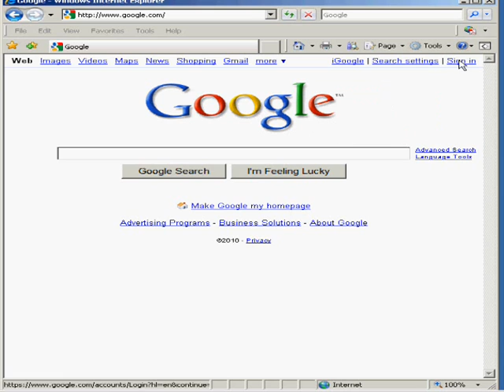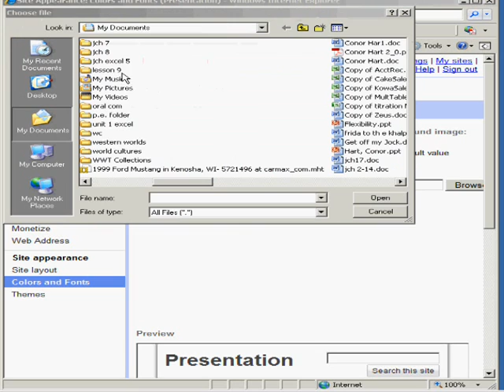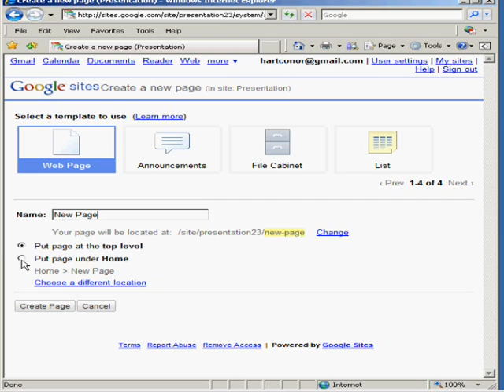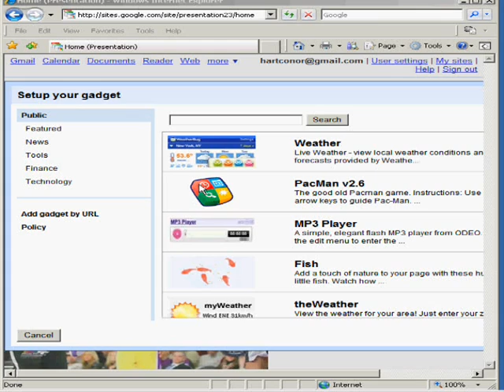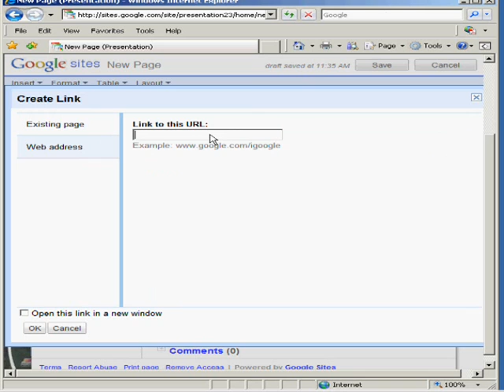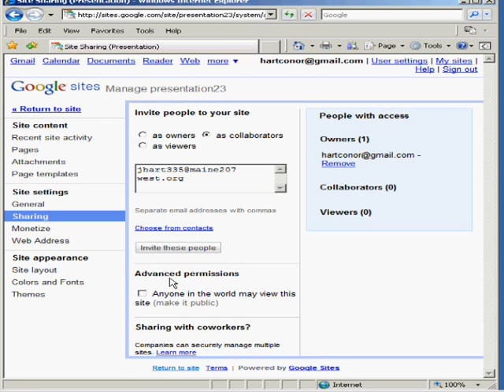How to Use Google Sites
A video on how to use google sites